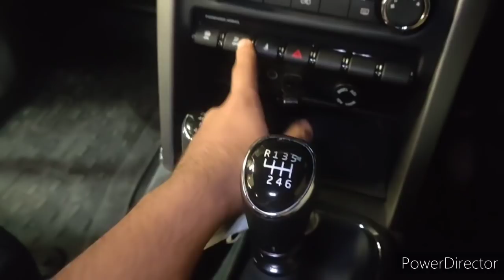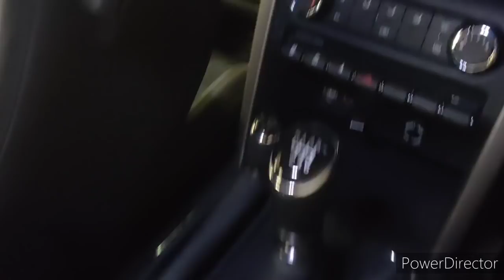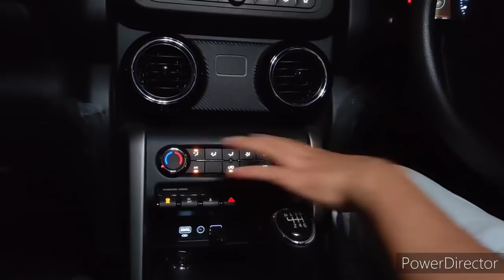THAR Real World Drive Review